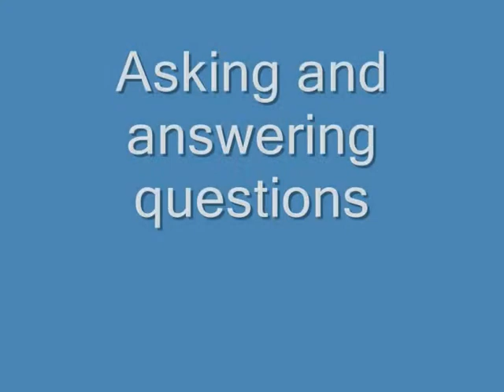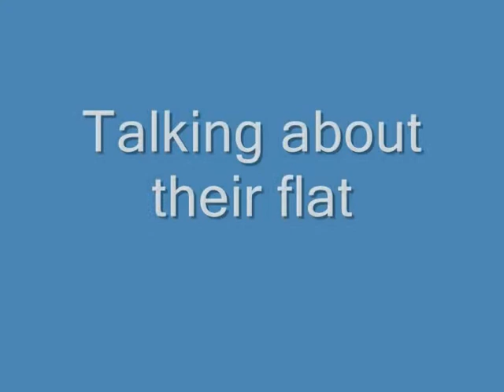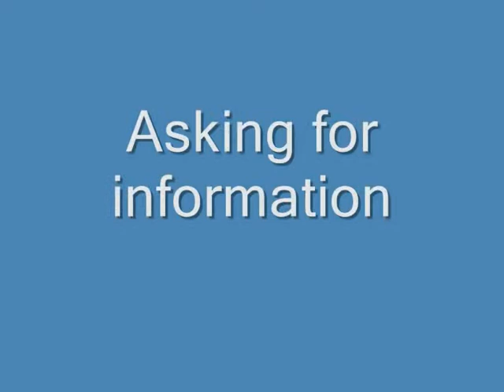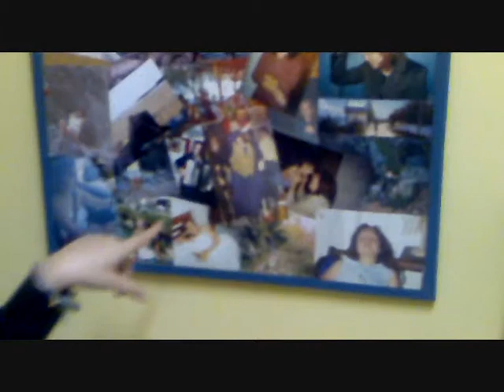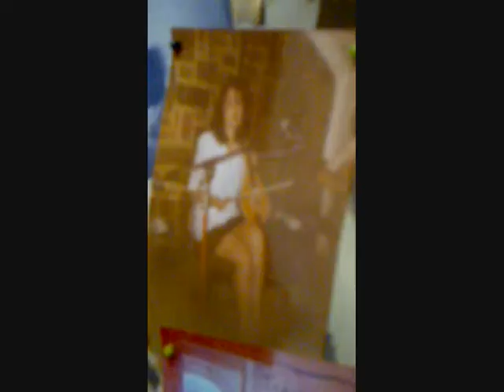A' Class Students Role-playing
Children can be very creative when they are allowed to use their imagination...

Albert Einstein.